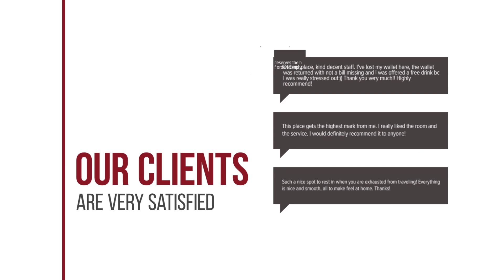Dreamscape hotel review | Hotels in Agios Nikolaos | Greek Hotels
Dreamscape hotel video review. Hotels in Agios Nikolaos, greek 3 stars hotels.